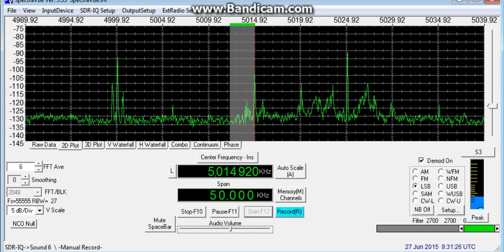Radio Cultura (Cuiabá, Mato Grosso, Brazil) - 5015 kHz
Reception of Radio Cultura (Cuiabá, Mato Grosso, Brazil) on 5015 kHz by CX2ABP in Jaureguiberry, Uruguay (GF25hf). June 27, 2015 at 0930 UTC.

Receiver: SDR-IQ. Software: SpectraVue 3.35. Antenna: random wire 100 meters + MFJ-956.